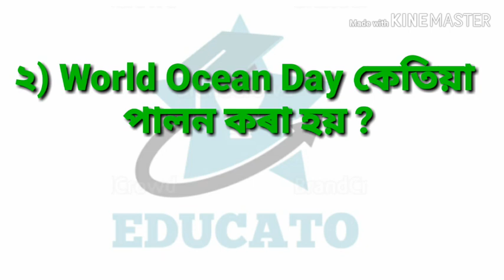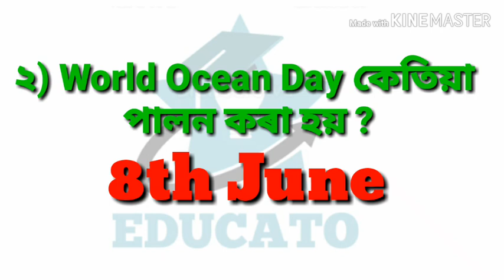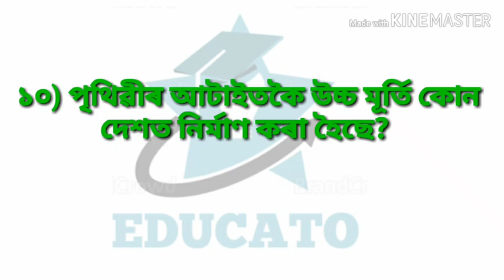Current affairs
Various competitive exam.